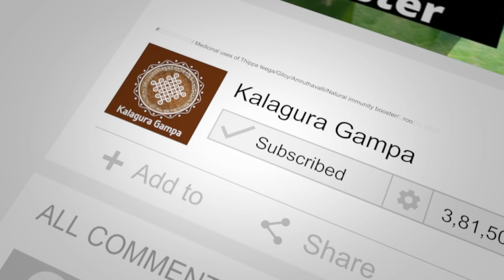Carrot Harvesting - Bajji ల కు fitting/Live village life with me in Hyderabad/ Small kitchen garden